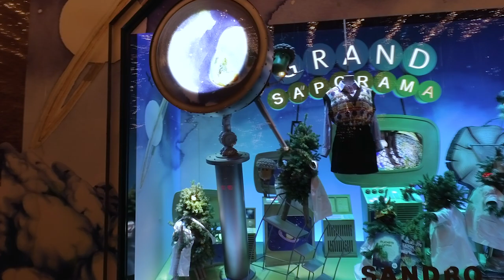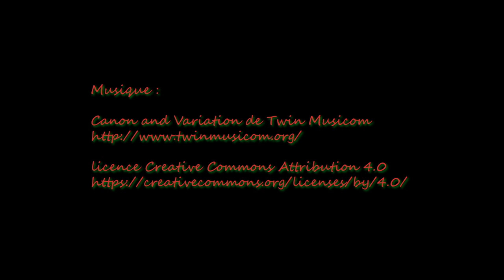Paris vitrines de Noël Christmas 2022 Printemps Galeries Lafayette - Paris